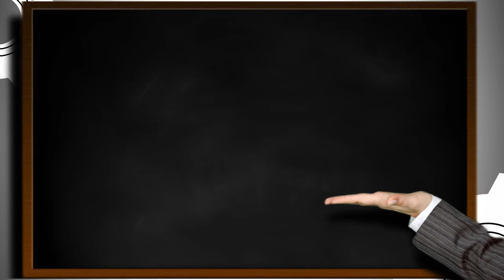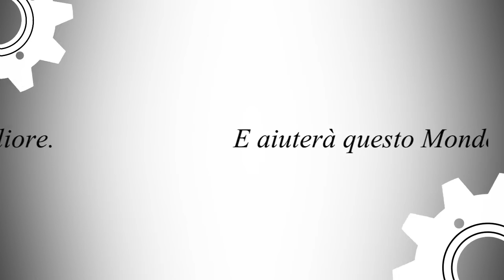Idea è impresa - Lorenzo Ruggiero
Tutti noi abbiamo una buona idea, l'importante è farla nascere e coltivarla nonostante le difficoltà. L'idea attrae conoscenze, crea accordi e condivisioni per il progetto che farà nascere la tua impresa, non solo per un tornaconto personale ma anche per rendere felice chi ha bisogno di ciò che hai ideato